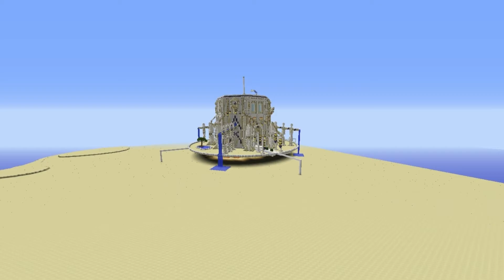Palace Part 1 - Lets Build a Desert City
Lets build is back! Let us know what you think :)